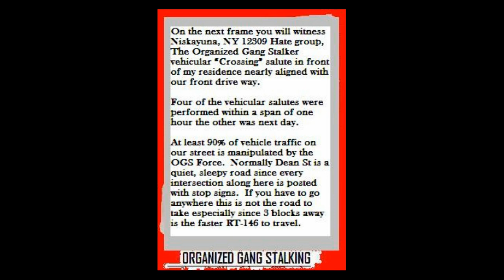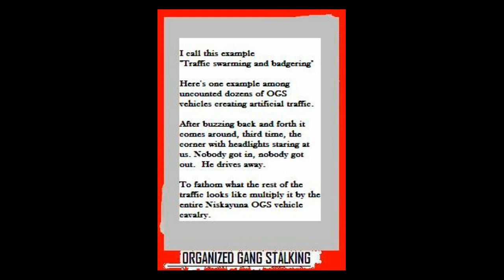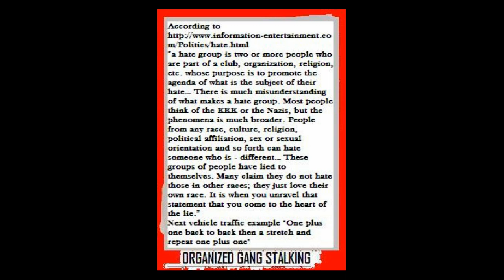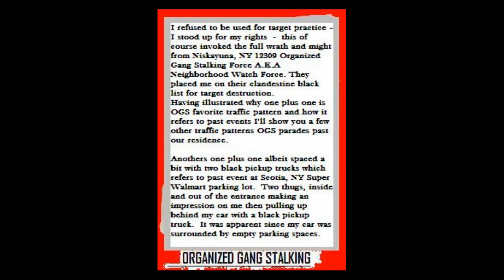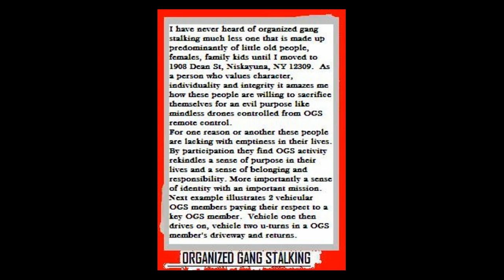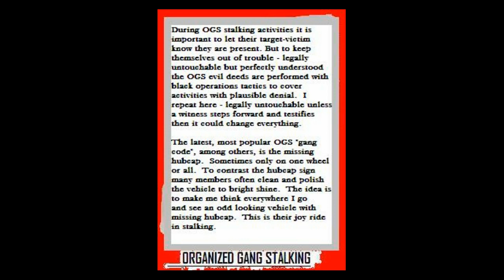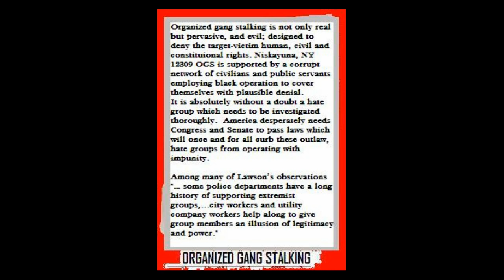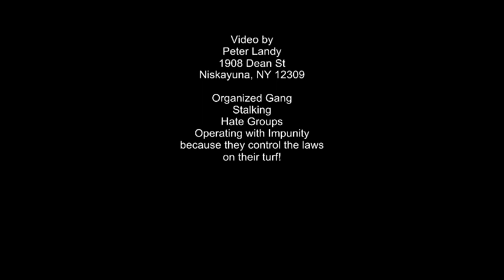Niskayuna NY 12309 Organized Stalking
WW2 Nazis had their unique salute with corresponding swastika an equilateral cross.  The Nazi hate group was not a German problem it was one example of many throughout history of mankind. An example of a global social disease famously known as the "Hate Groups".

Ku Klux Klan soon after added the Nazi salute to their burning cross.  The Klan hate group was not unique to America's problem: It was another example, among hundreds, throughout history an example of  a global social disease infamously known as the "Hate Groups".

"a hate group is two or more people who are part of a club, organization, religion, etc. whose purpose is to promote the agenda of what is the subject of their hate... There is much misunderstanding of what makes a hate group. Most people think of the KKK or the Nazis, but the phenomena is much broader. Many claim they do not hate those in other races; they just love their own race. It is when you unravel that statement that you come to the heart of the lie."

Moving forward to current history and the reason for this presentation are the "new age" KKK hate groups.  These extremist groups, active across the nation, camouflage themselves "as Concerned Citizen, Neighborhood Watch and Patriot Groups using church, clubs or citizen groups for their recruitment, planning, and staging. Next, they send their organized followers to take the streets to destroy targeted individuals.  To give you an example exactly how rabid hate groups truly are there's volume of information documented about hate groups targeting individuals with disabilities -- disadvantaged, vulnerable -- easy targets - people through no fault of their.    They certainly will target any individual they perceive as different and threat to their fragile status quo.

Niskayuna's Hate Group -- Organized Gang Stalking (OGS) Force activities are built around sophisticated, strategic vehicular cavalry designed to menace, harass and instigate the target-victim.  Following me by trailing behind everywhere I drive.  It is imperative for them to signal their activity with standardized cues established by OGS and transmitted to the target-victim. Otherwise, if the victim is unaware of OGS the psychological effect is wasted.   OGS stakes out areas around my hardwired weekly schedule, shopping mall, recreation parking lots with vehicular stalkers signaling me with standard set of behavioral and visual cues that I am surrounded.  Some OGS psychological cues are headlights in conjunction of vehicular patterns such as two vehicles parked in proximity of each other facing same direction with headlights sometimes fog lights on.  Various shapes of cars and trucks in combinations of colors, red, white, and black alluding to previous provocative incidences to trigger unpleasant flashbacks. These cues are often enhanced with various but unmistakable traffic patterns, missing hubcap(s), horn blowing, and missing front license plates.

On February 23, 2011 CNN reported number of U.S. hate groups on the rise.
"The number of radical right groups in America -- including hate groups, "Patriot" groups and nativist groups -- increased in 2010 for the second year in a row, ..."driven by resentment over the changing racial demographics of the country, frustration over the government's handling of the economy, and the mainstreaming of conspiracy theories and other demonizing propaganda aimed at various minorities. (and most certainly individuals)"

[From Terrorist Stalking in America] David Lawson investigation into organized stalking
"(Hate) Groups also attack targets of convenience. These people are selected because they are convenient targets, and not for any other reason. These include loners who tend to be more vulnerable to their harassment tactics than those with family and friends around them. Targets of convenience are used for practice."
Peter Landy